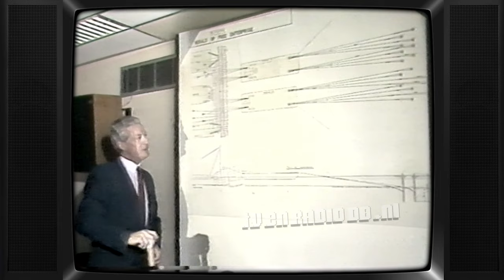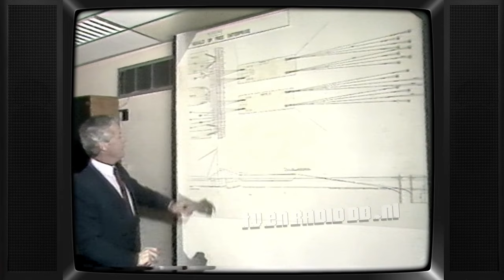TV: Berging Herald of Free Enterprise (19870407) (6 min) | Joop van Zijl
Uitgezonden op 7 april 1987 door de NOS.